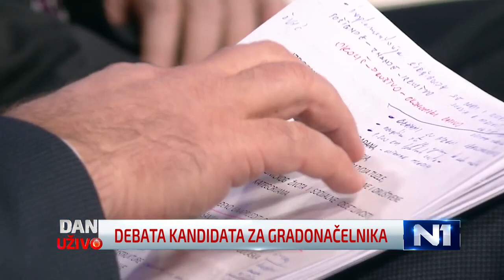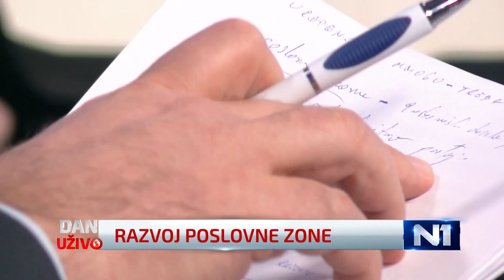Debata kandidata za gradonačelnika Tuzle u studiju N1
DEBATNA EMISIJA KANDIDATA ZA GRADONAČELNIKA TUZLE NA N1